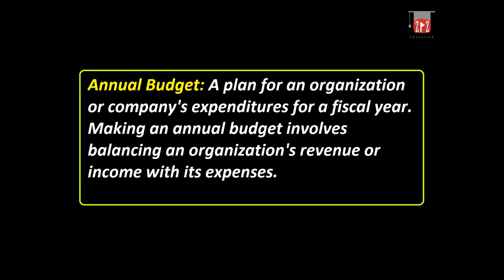What is Annual Budget ? Urdu / Hindi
This video Give the Concept of What is Annual Budget ? Urdu / Hindi
My Recommenmd Amazing Gears & Products:
1. Books
2. Digital Music
3. Electronics
4. Computers, Tablets and IT Accessories

1. Boya Microphones
2. Dell XPS 15 Laptop
3. Nikon DSLR Camera
4. Samsung Galaxy S10